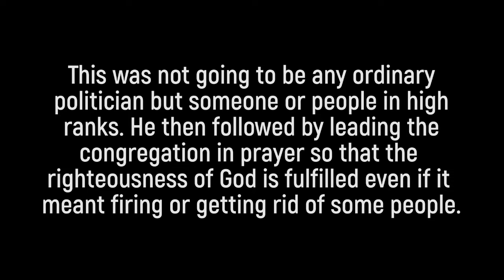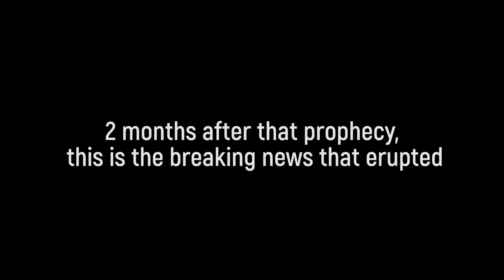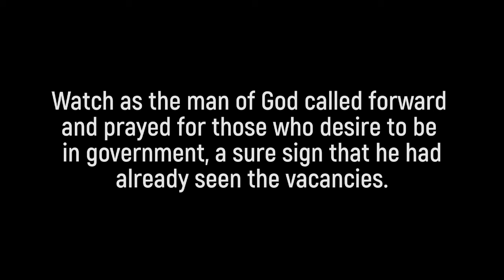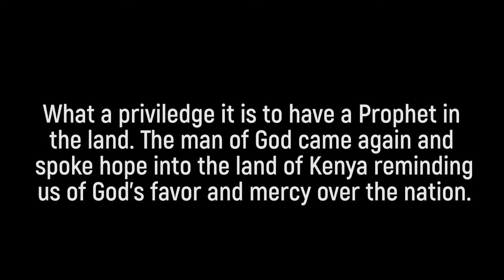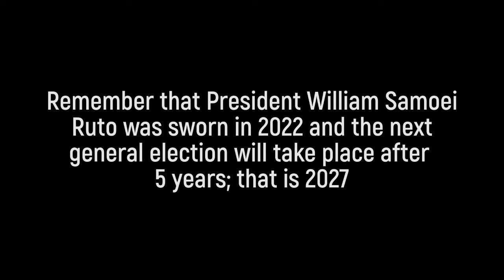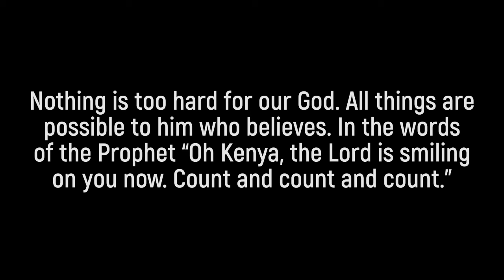BREAKING NEWS! CABINET SECRETARIES FIRED😱 Prophete Joel Lutuka PROPHESIED it would happen! 🔥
Watch prophet Joel Lutuka prophecy about the dissolution of the Kenyan Cabinet weeks before it happened and the unveiling truth and mystery behind it.

Join us at CLJ Maranatha Ministries Int. every Wednesday at 6:00PM and Sunday at 9:00AM EAT. Located at Avon Centre, Enterprise Rd.